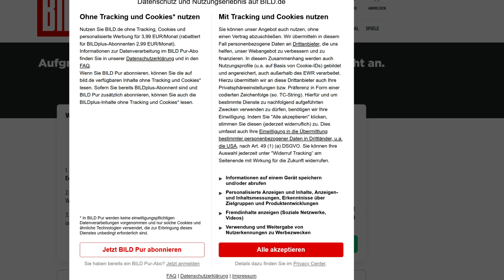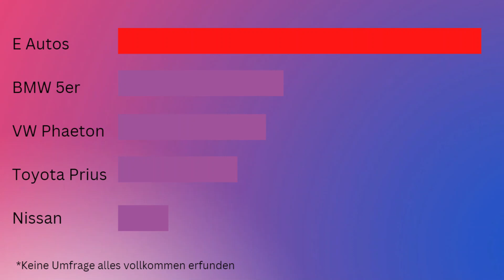Medienpsychologie: Wenn der ZDF seine eigenen Umfragen nicht versteht u/ sogar die BILD schlauer ist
Der ZDF hat mal (wieder) in die Toilette gegriffen. Zu unser aller Vergnügen hat es dann die BILD Zeitung direkt aufgegriffen und es aufgeblassen. Aber trotzdem sehr interessant, an Hand diesem Beispiel mal zu schauen was (Medien-) Psychologen so machen. Und was ich eigentlich so studiert habe. Den Statistiken sind die Grundlage für psychologische Forschung. Und wie wir alle wissen, gilt traue keiner Statistik die du nicht selber gefälscht hast. Und genau darum geht es. Der ZDF hat eine nicht repräsentative Umfrage als Clickbaiting veröffentlichts, und allen glauben machen wollen das vegetarisch mehr an Weihnachten gegessen wird als Gerichte mit Fleisch. Das ist wie wir sehen werden totaler Quatsch, aber wir wollen die dran kurz Erklären:
1. Warum es wichtig ist sich die Daten einer Umfrage genau anzuschauen!
2. Was man benötigt, um eine gute Umfrage zu haben!
3. Wie man Umfragen manipuliert!
4. Was der ZDF genau Falsch gemacht hat!
5. Warum Framing so wichtig ist und was das überhaupt ist!
6. Und wie wir uns in der Deutschen Medienlandschaft eigentlich ein objektives Bild machen können.

Dazu analysieren wir den ZDF post auf Instagram und die reacktion der Bildzeitung. Aber wir schauen uns auch an auf welche Grundlage die Presse arbeitet im Gegensatz zu den Rundfunkanstalten (öffentlich-rechtliche wie private Sender). Diese ist wichtig da Unterschiedliche ethische und Gesetzliche Grundlagen zu Bewertung dieser Benötigt werden.
Um sich mittels Zeitungen eine gutes Bild zu machen, über ein bestimmtes Thema, schauen wir uns das Zeitungsprektum auf der politischen Ebene an. Wo bei den Hauptakteuren die Tages- Wochen- Zeitungen Frankfurter Allgemeine, Zeit und Welt sind. Da diese in ganz Deutschland regelmäßig erscheinen und als Informationszeitung gelten können. Die Bild Zeitung kann nicht dazu gezählt werden da diese oft wenig tiefgründige Beiträge macht und damit oft Framing und Clickbaiting auf höchsten Niveau betreibt.

Falls ihr noch mehr Fragen wollt bitte schreibt mir: auf Facebook (Erik Feustel) oder auf Telegram
Mein Zweitkanal:  @offto7000islands

Sehr interessanter Artikel zum Thema Framing im Kalten Krieg: „Framing U.S. Coverage of International News: Contrasts in Narratives of the KAL and Iran Air Incidents„ Falls der Link nicht funktioniert schreibt mir gern.